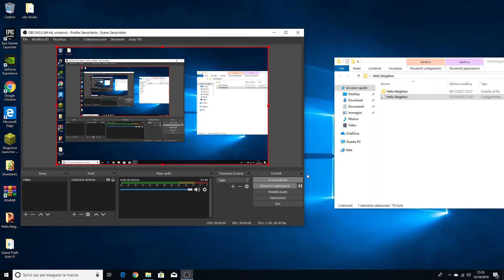hello neighbor atto 1 tutorial